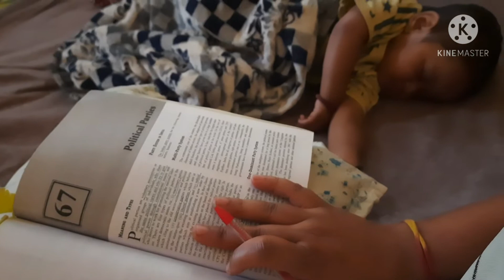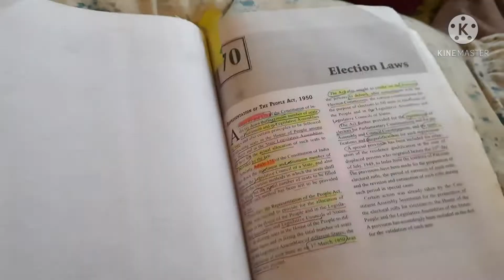Day 3/Study with me/study challenge/Upsc,Mpsc journey of Mother,housewife/study with baby/study vlog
"It's about QUALITY study time and not how many hours we put in"
As part of 'pushing myself ' out of comfortzone,here's my study vlog...
I did set myself high target but...its only when we push overself,  we discover our true potential  ..
Many more study related videos to come !!!